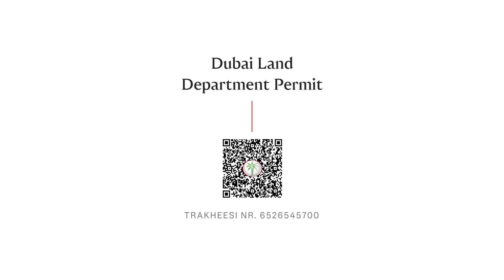Exclusive 5-Bedroom Villa With Landscaped Garden in Cedre Villas, Dubai Silicon Oasis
Engel & Völkers proudly presents this exclusive villa in Cedre Villas, Dubai Silicon Oasis.

Spanning 6,387.41 sq. ft., the villa features five en-suite bedrooms along with a maid's room. Plus,
there are spacious living areas, a large kitchen and a convenient laundry room to enhance everyday living.

The villa is complemented by a lovely landscaped garden, creating an inviting outdoor space.

Cedre Villas, Dubai Silicon Oasis
5 bed | 6 baths | 6,387.40 sq. ft.
Listed at AED 6,750,000 with Mohammed Fares